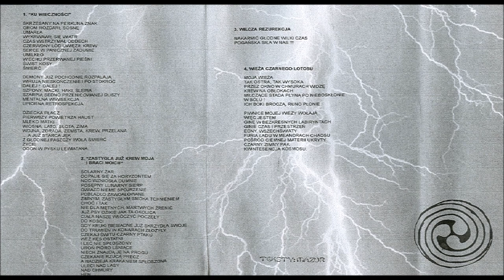Infamis [POL] [Pagan Raw Black] 1999 - Irremeabilis Unda (Full Demo)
00:00  1. Ku wieczności
06:53  2. Zastygła już krew moja i braci moich
12:55  3. Wilcza rezurekcja
16:11  4. Wieża czarnego lotosu